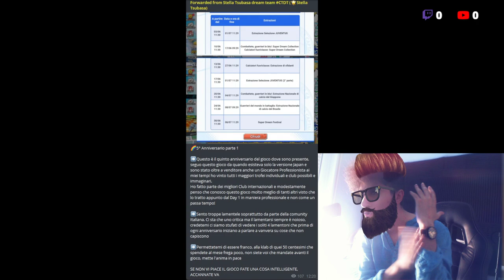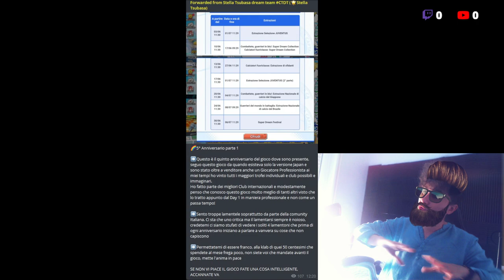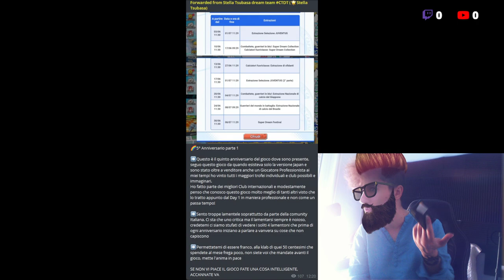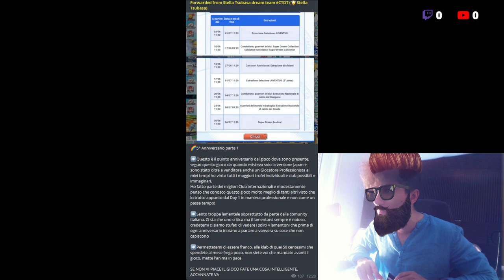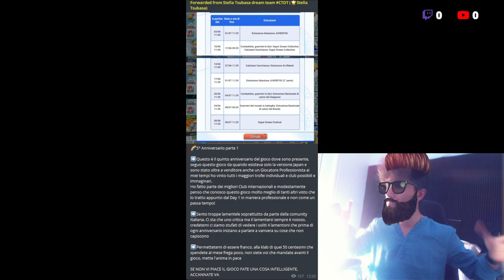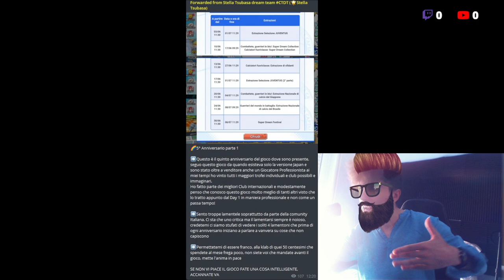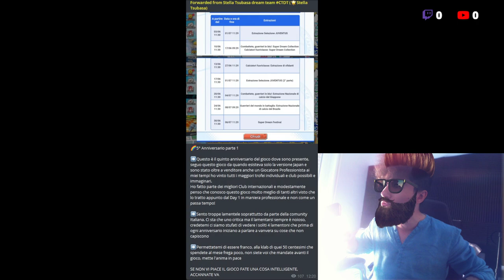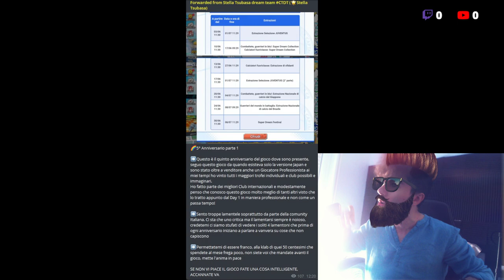Captain Tsubasa Dream Team ITA Reddito di DreamBallanza